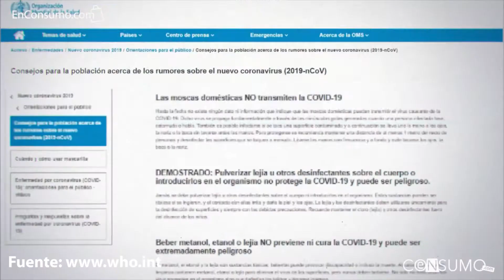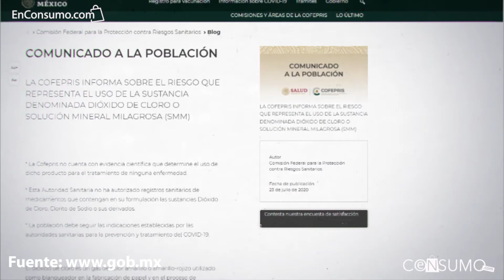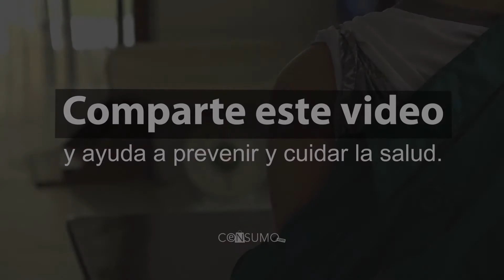Dioxido de cloro en la salud, entrevista con científica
Científica nos habla sobre el Dióxido de Cloro.
La doctora Vania Rosas, nos cuenta sobre el trend que causó en México el uso del Dióxido de cloro durante la pandemia de Covid-19.  Nos cuenta sobre los efectos negativos sobre tomar Dióxido de cloro, y el como se ha hecho popular esta tendencia a principios de la pandemia.